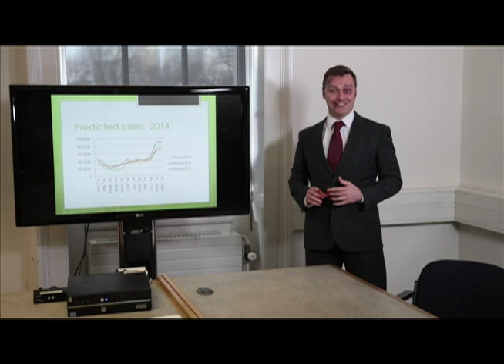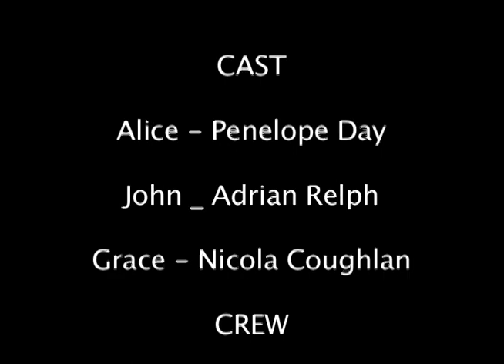Money Doesn't Grow On Tree's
John and Alice discover a magic teapot that generates hard cash, however, they find it leads them to some dark places.
A short film by Brass Works. Cast: Adrian Relph, Penelope Day and Nicola Coughlan. Director: Evan Westerbrink, Producer Daryl Sidwick.